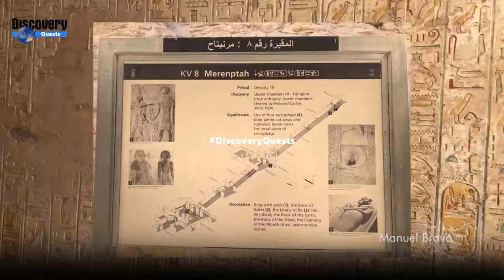Journey Through Time: Discovering Egypt's Ancient Monuments@DiscoveryQuests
Journey Through Time: Discovering Egypt's Ancient Monuments @DiscoveryQuests @DiscoveryQuests

Here are top 10 most amazing and thrilling monuments of ancient egypt.

No. 10 Valley of the Kings
No. 9 Medinet Habu
No. 8 Pyramid of Djoser
No. 7 Luxor Temple
No. 6 Karnak Temple
No. 5 Colossi of Memnon
No. 4 Abu Simbel Temples
No. 3 The Great Sphinx Of Giza
No. 2 Great Pyramid of Giza
No. 1 Egyptian Archaeology

# ABOUT ME :
Hey It's me DiscoveryQuests ! Videos , I upload on this channel are the result of my complete research , hardworking and unique topic findings where i share my learnings and best of my knoweldge .